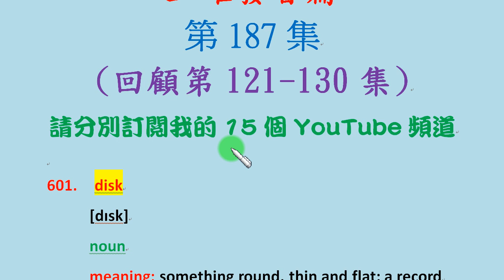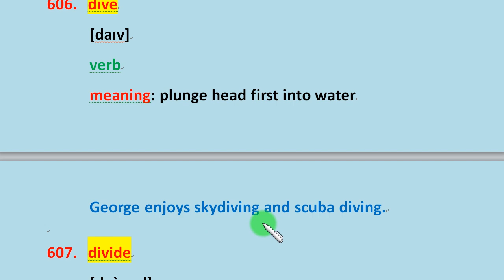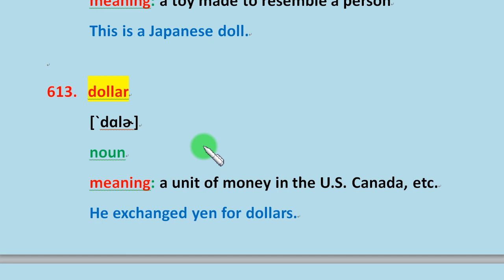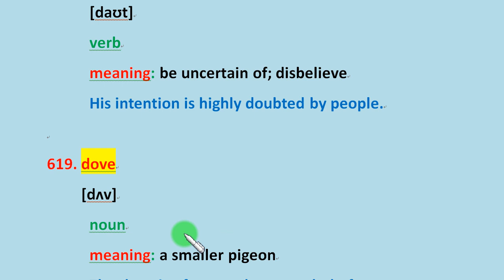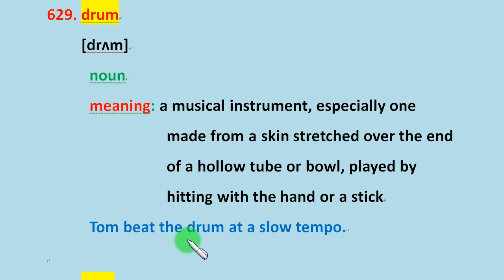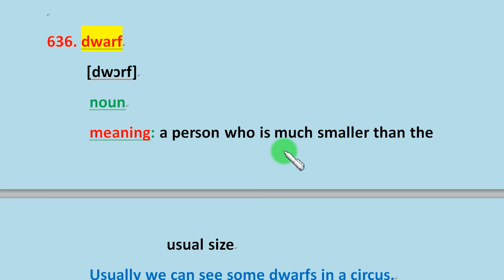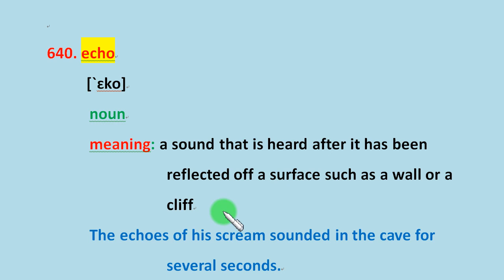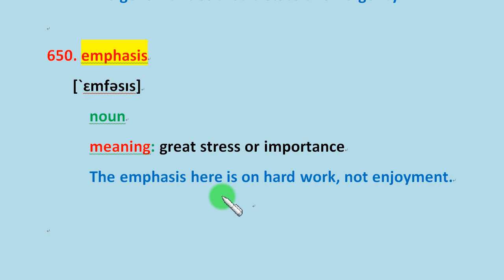「母音發音的奧秘」第27集 ：回顧第121-130集